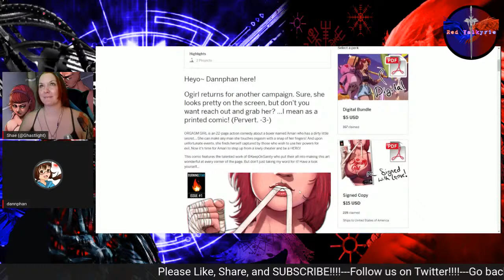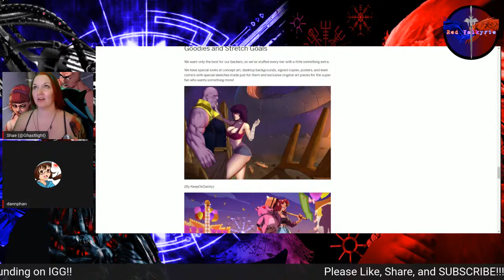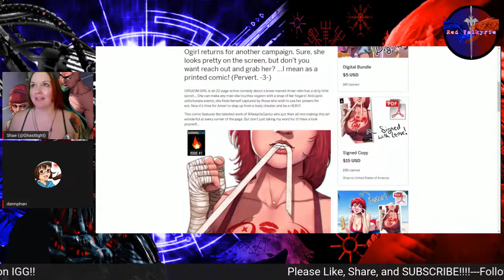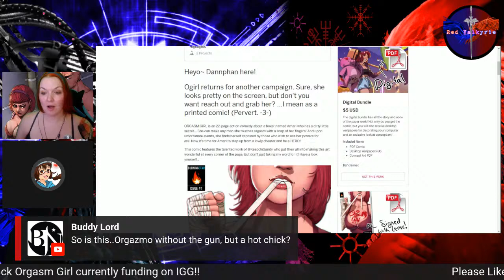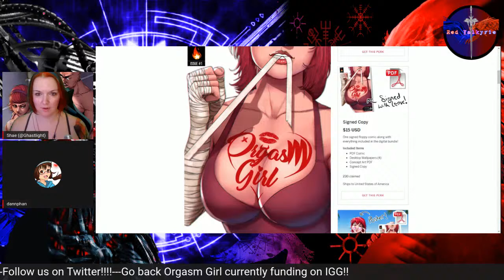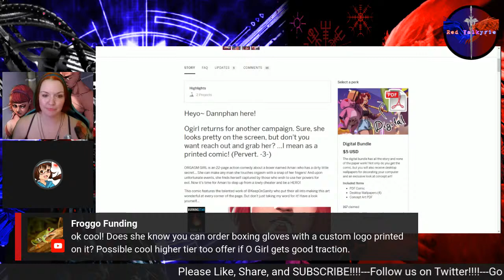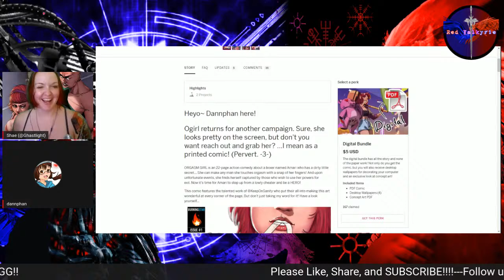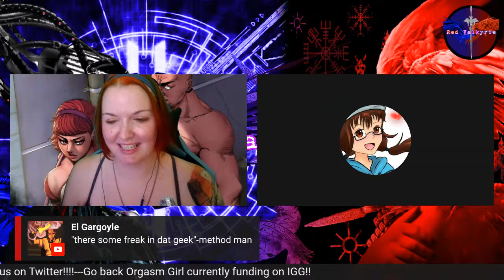RV Presents: "O" Girl's Trisha Cuffari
Join Shae as she talks with knockout Trisha Cuffari about her latest campaign, Orgasm Girl. "The super-powered woman who can make men orgasm with the snap of her fingers!"

Back Orgasm Girl now funding on IGG!

Support Red Valkyrie!

Hosts:
Cyborg Valkyrie

Guest:
Trisha Cuffari